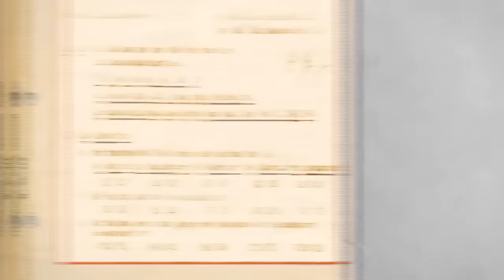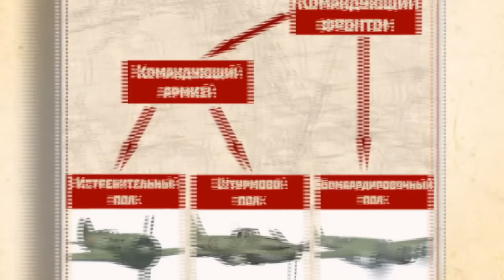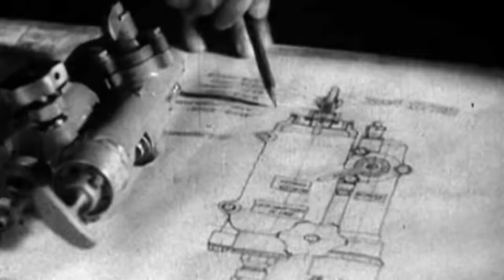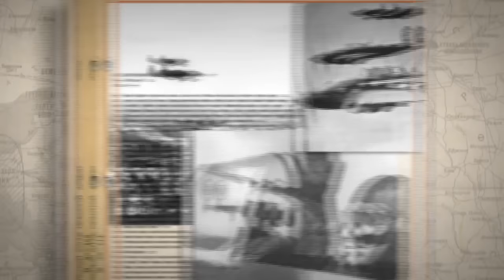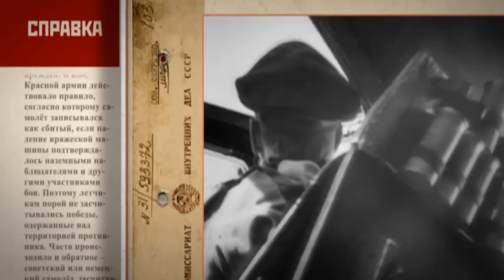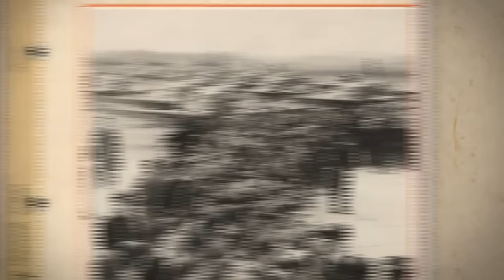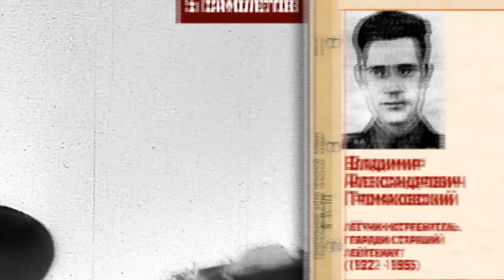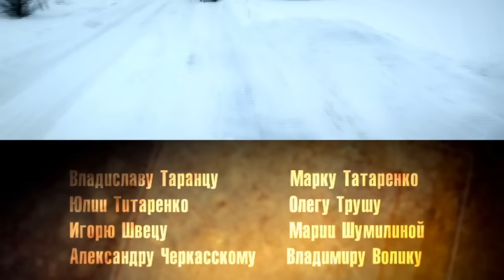Великая Война. 12 Серия. Война в Воздухе. StarMedia. Babich-Design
Проект посвящен 65-й годовщине Великой Победы Фильм рассказывает о главных событиях и сражениях Великой Отечественной войны. Уникальность проекта в широком использовании компьютерной графики в сочетании с кинохроникой военных лет. Благодаря новейшим технологиям зритель, даже неискушенный в вопросах истории, привычный к современному киноязыку, получает возможность, с одной стороны, разобраться в подробностях событий, с другой, - в полной мере ощутить масштабность и драматизм великой войны.

Серия 12. Война в воздухе.
Летом 1941-го года шли ожесточенные воздушные бои, в которых советская авиация понесла большие потери. Но советские ВВС не были уничтожены в первые месяцы войны. Именно советские истребители вместе с наземными ПВО не позволили немцам разбомбить Москву, как это планировалось немецким командованием. В марте 1942-го года была проведена реформа ВВС, появились новые самолеты, созданные советскими конструкторами. В 1943-м шли бои под Курском, началось воздушное наступление английских и американских ВВС на Германию. Ключевым событием войны в воздухе стала битва за Берлин. Советская авиация смогла преодолеть тяжесть потерь первого периода войны и технологическую отсталость промышленности, став надежной поддержкой сухопутных войск и завоевав на конечном этапе господство в воздухе.

Формат: историческая реконструкция
Жанр: докудрама
Год производства: 2010
Количество серий: 18
Режиссер: Анна Граждан
Сценарий: Артем Драбкин, Алексей Исаев
Художник-постановщик: Валерий Бабич
Композитор: Борис Кукоба
Продюсеры: Валерий Бабич, Влад Ряшин, Сергей Титинков, Константин Эрнст

Смотреть онлайн бесплатно "Великая Война"